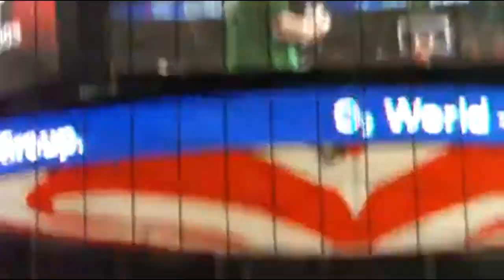Thanks PAO bc -♫ Σε ΕΥΧΑΡΙΣΤΩ για οσα μου 'χεις χαρισει...♫☘️💚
♫ Σε ΕΥΧΑΡΙΣΤΩ για οσα μου 'χεις χαρισει...♫☘️💚